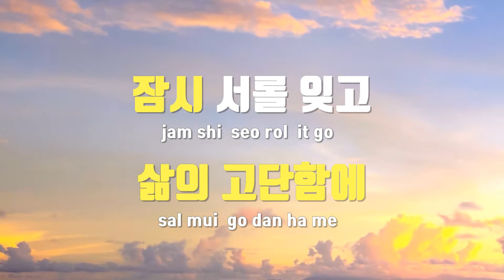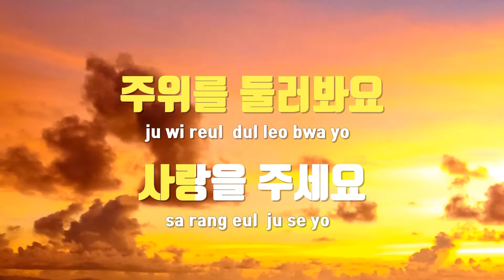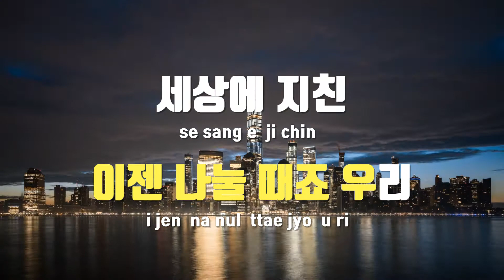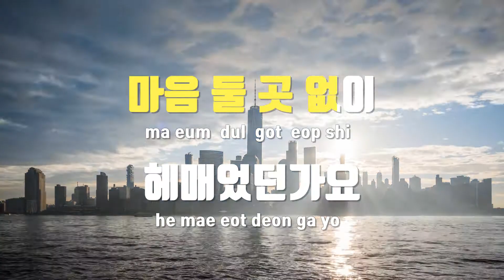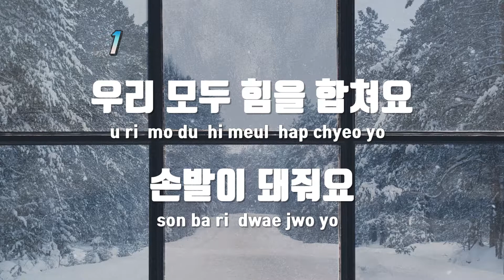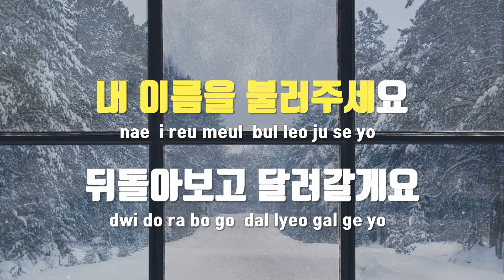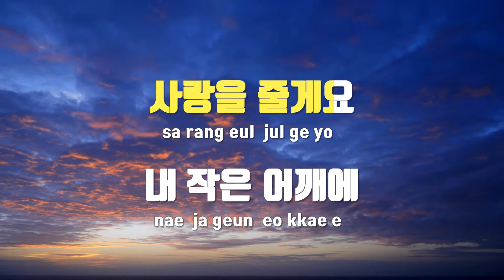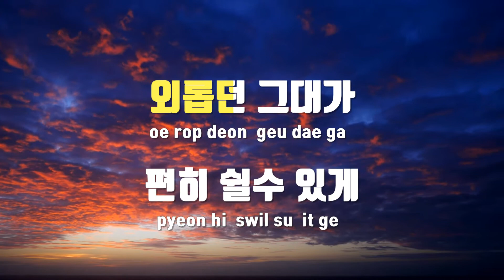[TJ노래방] 사랑을 주세요(희망송) - 따뜻한사람들의모임 / TJ Karaoke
사랑을 주세요(희망송)  --  따뜻한사람들의모임